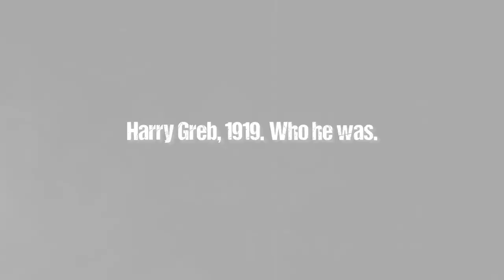Springs Toledo's "Smokestack Lightning: Harry Greb, 1919" (paperback/ebook)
Amazon UK

In January 1919, a Pittsburgh prizefighter married an ex-chorus girl and with her at his side, proclaimed himself ready to thrash “the whole world.” It was no idle threat. Harry Greb embarked on an unparalleled 45-0-0 campaign that year, often fighting once, twice, and sometimes three times a week. His motto? “All-comers.” His objective? To prove himself the superior of every rival within reach—including Jack Dempsey. By December 1919, Greb was pressing his shoulder up against the limits of human endurance, and moving it.

"Smokestack Lightning" brings you back to an America in the aftermath of war, at the dawn of the Jazz Age and the brink of Prohibition. It is a unique and heavily-researched encounter with the greatest fury fighter of the 20th century. Meet him mid-stride.